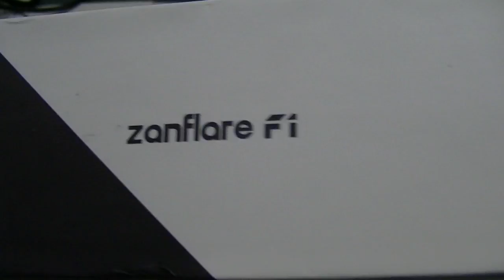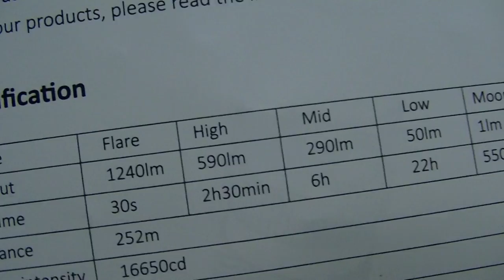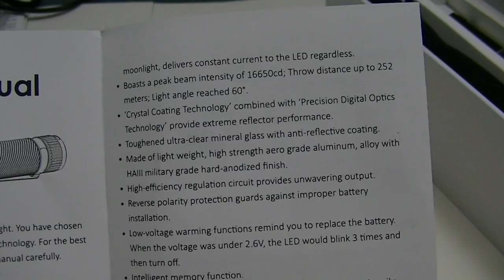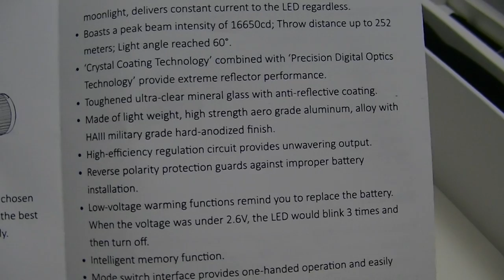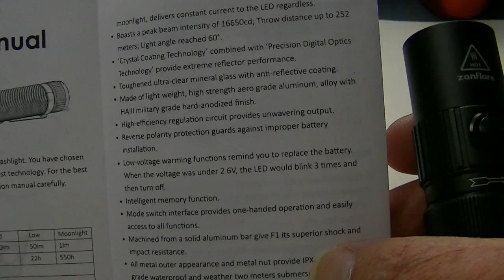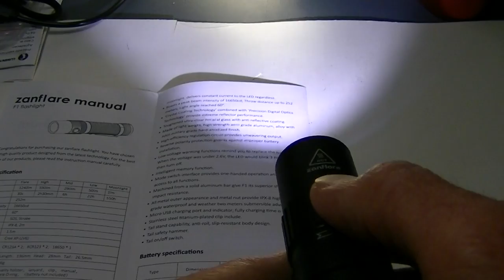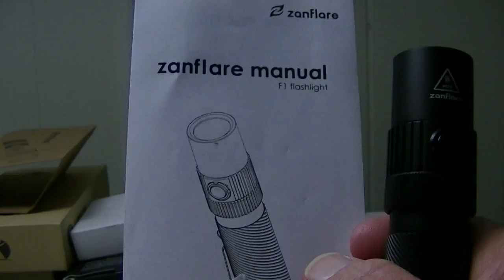Zanflare F1 USB (rechargeable) Flashlight. 1240 lumens!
In a partnership with GearBest, the Zanflare F1 was born. It's a relatively small 18650 flashlight that's also USB rechargeable. Through the inclusion of a Cree XP-L V6 LED, the range of its output levels goes from 1 lumen, all the way to 1240!
It comes with some nice accessories including a zippered belt holster, a micro USB cable and a pocket clip. My written review (link above) includes a gallery of beam shot photos.
GearBest supplied the F1 for review and if you'd like to check it out on their site, please and enter coupon code F1GB at checkout to take advantage of their discounted price!